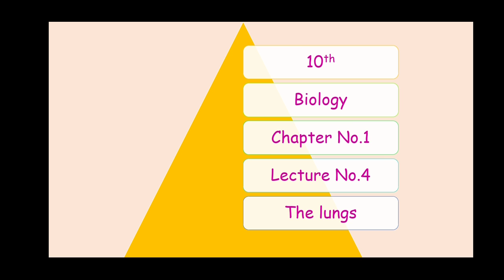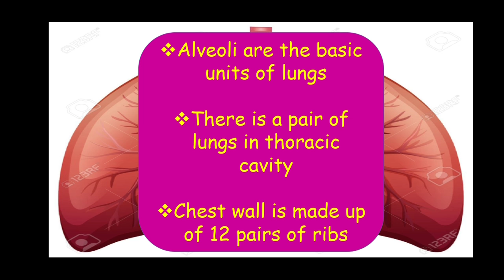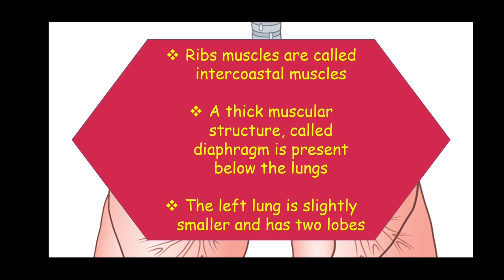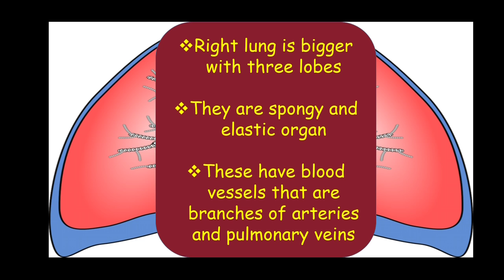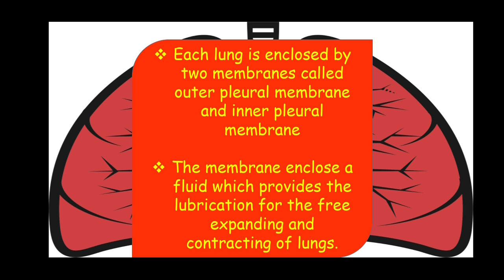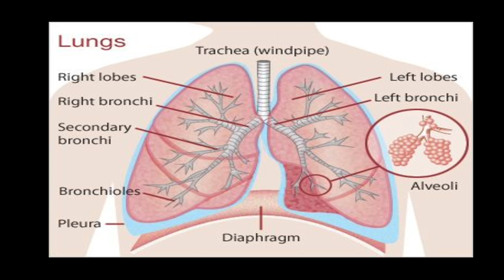10th Biology chp#1-lec#4 Lung